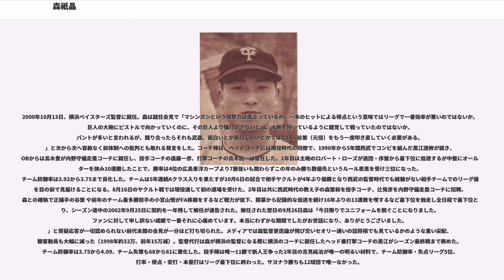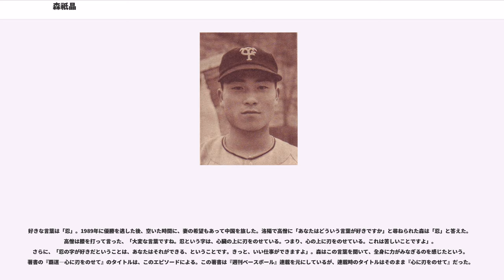森祇晶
森 祇晶（もり まさあき、1937年1月9日 - ）は、大阪府豊中市生まれ、岐阜県岐阜市出身のプロ野球選手（捕手）・指導者・監督、野球解説者。本名「森 昌彦」（もり まさひこ）。

巨人V9時代の正捕手。「V9の頭脳」の異名を取った。西武監督時代は在任9年間でチームを8度のリーグ優勝、6度の日本一に導いた。

兄は阪急に所属したプロ野球選手の森和彦。

岐阜高校では第36回全国選手権に捕手として出場したが、1回戦で泉陽高に完封負けを喫する。1955年に読売ジャイアンツへテスト入団。本人は東京大学への進学を考えており、一般入試でも問題なくできるといわれていたが、貿易商だった実家の経営が苦しくなったため、実家を助けるべく大学進学を断念してプロ野球に進んだ。同期は国松彰と馬場正平らがいる。

入団当時、まだ無名だった森は、当時ジャイアンツのエースだった別所毅彦の猛烈なピッチング練習につき合わされる。森によれば、雨で練習がない日になると必ず別所が車を運転して森の所にやってきて「お前受けろ!」といわれて、ジャイアンツ多摩川練習場の近くの丸子橋の下に連れていかれ、激しいピッチング練習の相手をさせられた。「あのころプロとは何であるかということを、別所さんとの猛練習から教えられた」と森は回想している。

入団4年目の1959年に正捕手だった藤尾茂からレギュラーを奪い（藤尾はセンターにコンバート）、以後引退するまで正捕手の座を守り続けた。バッティングでは藤尾の方が優れていたが、水原茂監督は森の緻密な守備力を高く評価し、森のレギュラー起用を決めた。

水原の後を継ぎ、新しい監督となった川上哲治は、守備のサインをすべて任せ、森のキャッチャーとしての力を高く評価しつつも森を安住させないために野口元三、佐々木勲、大橋勲、宮寺勝利、吉田孝司、槌田誠などのアマチュア球界の有力捕手を獲得し、森にぶつけ続けた。森は巨人がアマチュアの有力捕手を獲得するたびに「自分には信頼がないのか」と悩んだというが、ついに現役引退までレギュラーの座を死守し続け、8年連続ベストナインに輝くなどV9時代を支えた。

洞察力が鋭く、頭脳明晰、研究熱心であり、バッテリー間のリード力は当時のほかのプロ野球界のキャッチャーの中で、群を抜いて優れていた。相手チームのバッターの苦手コースや、一つの試合毎の味方相手チームのバッテリーの配球を全て正確に暗記している記憶力の持ち主だった。この記憶力を武器に、ボール球なども巧みに使った緻密な配球の組み立てを行ない、相手チームの打者を翻弄し続けた。キャッチングも優れており、現役時代全体を通じて、わずか42個のパスボールしか記録していない。

試合外での情報収集にも熱心で、日本シリーズ対策としてパ・リーグで絶対的な強さを誇っていた阪急の話を聞くために、当時の南海正捕手である野村克也の自宅に出向いたエピソードは有名であり、情報収集とあわせて、野球について徹夜で2人で語りあったという。それ以来この2人は盟友とも言えるほどの関係を結んでいく。なお、野村の自宅に行くと、「いいスーツですね」と言い、必ず野村の背広を何着か持って帰っていったという。また、ほかの名捕手の例に漏れず、森も現役時代は「ささやき戦術」の名人であった。

投手の側からしても森は非常にすぐれた捕手であり、藤田元司によれば、望むコースに投げさせるために全身を使って狙いやすくする工夫をするなど、投手のコントロールを引き出す技術はずば抜けて優れていたという。その一方、投手が打たれたときに絶対に自分の責任にせず、また投手の力の善し悪しを冷徹に首脳陣に報告するため、投手陣の受けは悪かったのではないかと川上や元チームメートの瀧安治は語っている。ただし、川上は森のそのような面を認めつつも「彼の非情な報告は勝負を預かる上でとても貴重だった」と評価している。

打撃に関しては強打者とはいえず、足も遅かった。しかし左打者だったため、王貞治・長嶋茂雄の後ろで5番も打つこともあり（1964年から1965年にかけて6試合だけ4番を打ったこともある）低打率ながら勝負強さを発揮する打者であった。1967年には日本シリーズMVPを受賞している。

森の現役時代の背番号「27」は日本プロ野球界に...